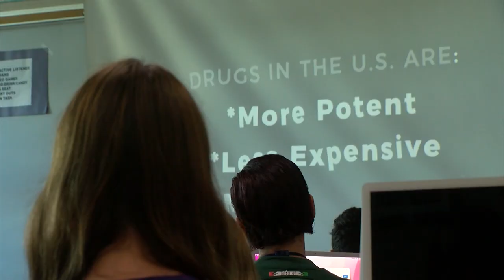Red Ribbon Week brings a new video series to fight drug deaths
Red ribbons are an outward sign of the ongoing war to stop drugs and overdose deaths.

KPBS Education Reporter M.G. Perez says there’s a new effort to reach students via video during Red Ribbon Week.